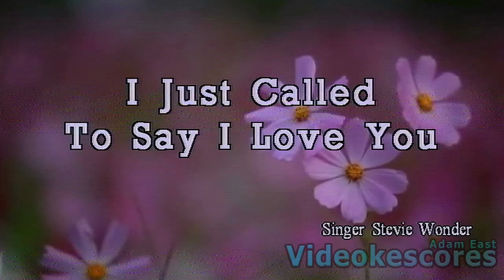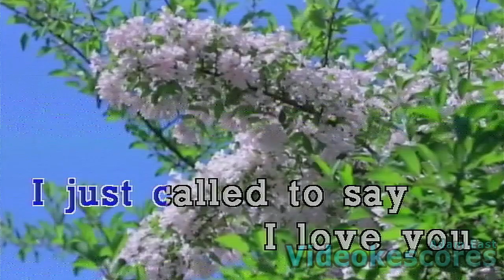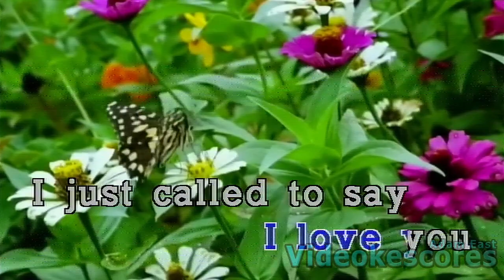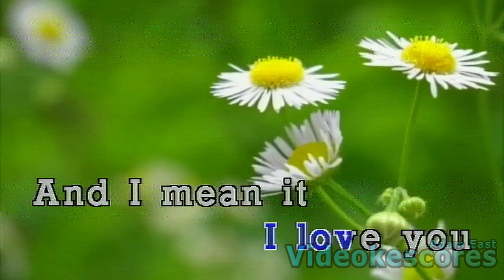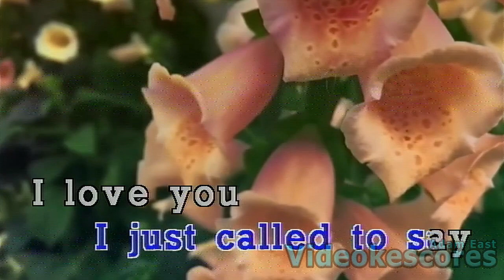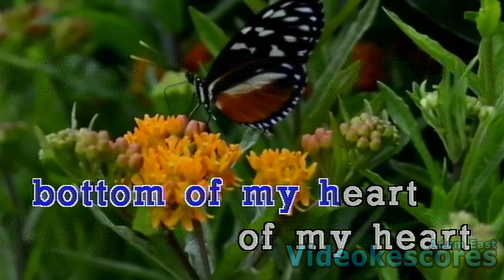Stevie Wonder - I Just Called To Say I Love You (Karaoke/Lyrics/Instrumental)